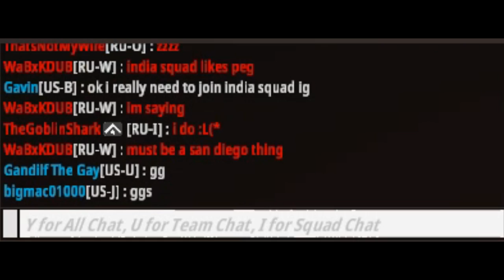Trump plays BattleBit Remastered 2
Donald Trump begins a new campaign in his favorite shooter after a considerably devastating loss. With his two new Secret Service recruits at his side, Donald now stands a chance against Jeb Bush's guacamole empire.

Donald Trump RVC by week old roadkill 5734 (Discord)